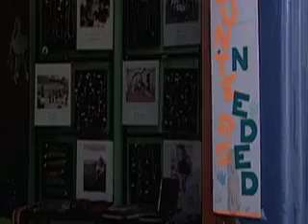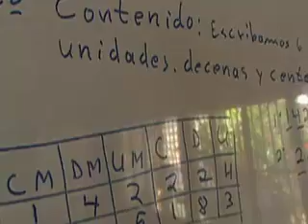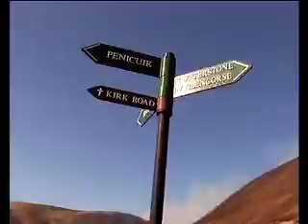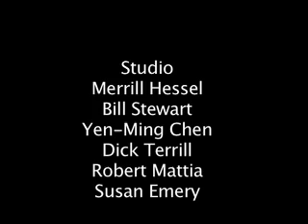Traveltelevision 162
Traveltelevision Season 6 starts with an interview with Samantha Brown of the Travel Channel and a profile of volunteers working at the Roberto Clemente Clinic in Nicaguaga. It also features rebuilding Joplin, Missouri with the United Way, a visit to a Belgian Brewery, a website to dedicated to help animals in Latin America, and volunteering in the U.K.